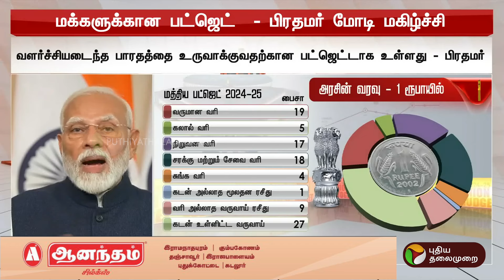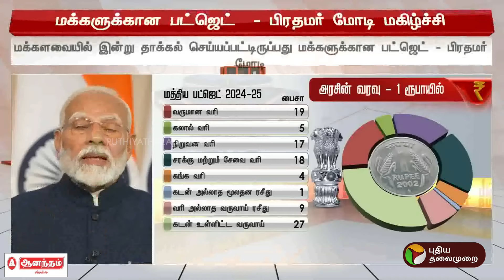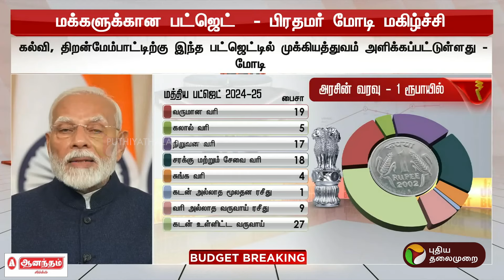BREAKING | மக்களுக்கான பட்ஜெட்.. பிரதமர் மோடி மகிழ்ச்சி | PM Modi | PTT